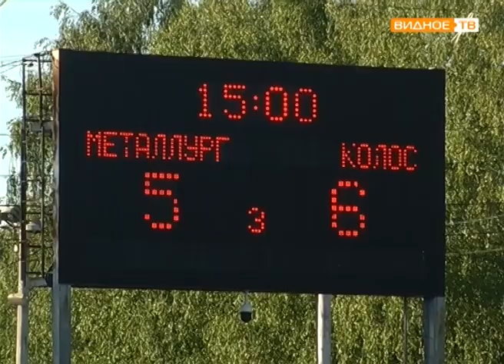"Матч-реванш" - мотобольная встреча "Металлург" vs "Колос"